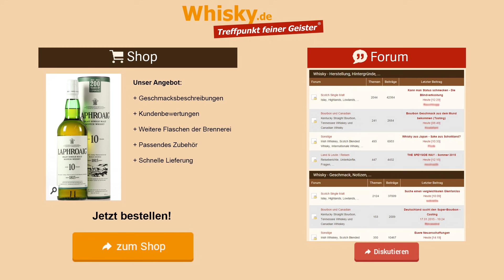Besichtigung der Brennerei Laphroaig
Begleiten Sie uns auf einer Besichtigung der Brennerei Laphroaig. Die Brennerei wurde 1815 gegründet und liegt an der Südküste der schottischen Hybriden-Insel Islay.

Zeitstempel:
00:00 Intro
00:08 Geschichte
00:30 Mälzen
01:53 Kiln
02:59 Torf
04:33 Maischen
05:30 Fermentieren
06:04 Destillation
07:23 Fasslagerung
08:40 Interview & Verkostung